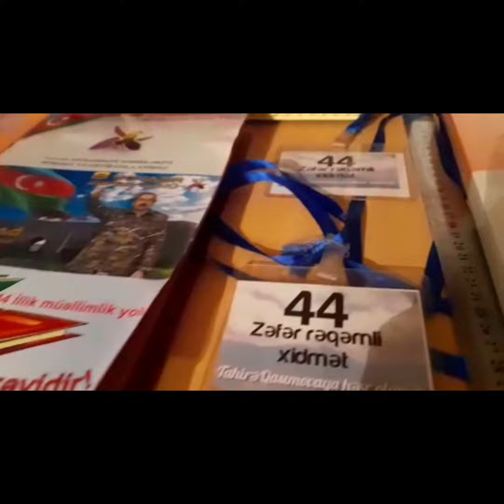Ağcabədi şəhər 1saylı tam orta məktəb. Tahirə müəllimə öz şgirdlərini belə qarşıladı .15.9 .2022.